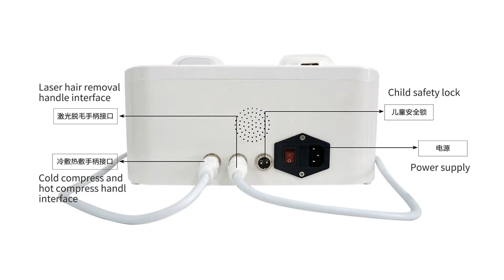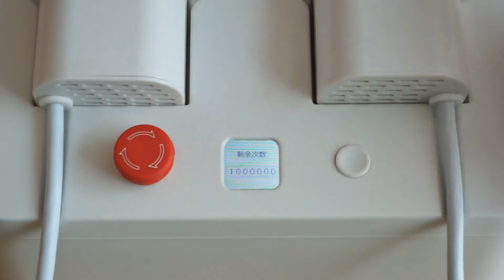Installation and operation of Iyong 808 diode laser hair removal machine home use skin rejuvenation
Advantage:
1.German laser bar
Good quality bars, great treatment experience
2.Five gears selectable, maximum energy 40J
High power, good effect
3.Ice cooling skin care, safe hair removal
TEC cooler: painless and comfortable epilator
4.Two million shoting times
Used at home or small salon freely
5.Warranty and after-sales
we promise to be responsible for the product within one year

Sunny
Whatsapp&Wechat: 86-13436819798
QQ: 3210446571